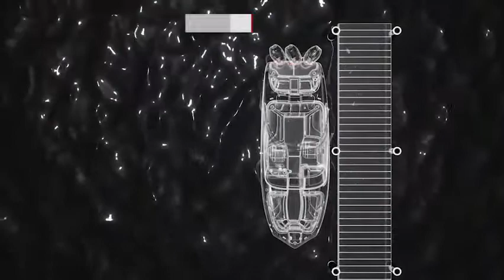Temposonics® Position Sensors Boat Steering Control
Learn how Temposonics solutions from MTS Sensors provide steering position feedback and empower independent steering control on modern watercraft such as sport fishing boats, catamarans, yachts, pleasure craft, racing boats, and more. Affordable and rugged Temposonics sensors enable the automated position of multiple engines for docking, sideways travel, and other complex maneuvers. These non-contact linear position sensors are available in multiple mounting styles and signal outputs. Simplify your automation.